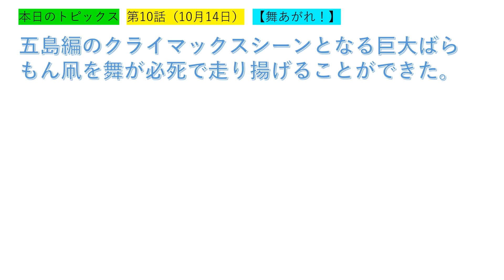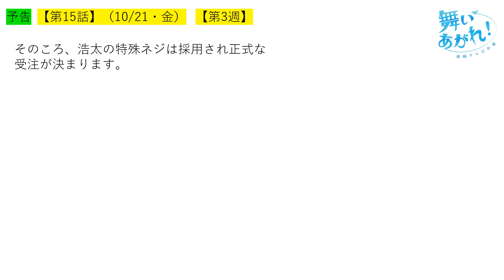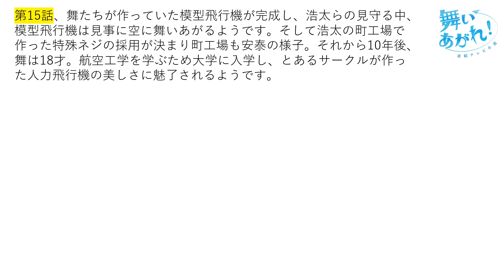【舞いあがれ】第１５話予告～福原遥さんにバトン・模型飛行機が完成【ネタバレ注意】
『舞いあがれ！』10月21日（金）に放送されます第15話の予告を紹介します。ネタバレを含みますのでご注意ください！
舞は久留美と模型飛行機を完成させ、浩太や佳晴らを招待し...。